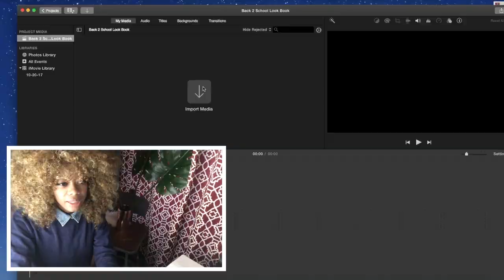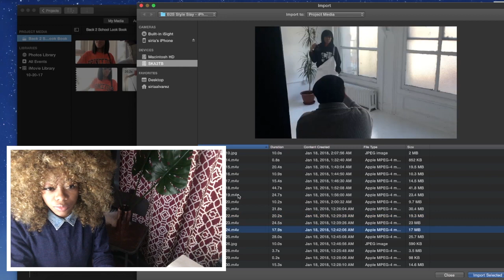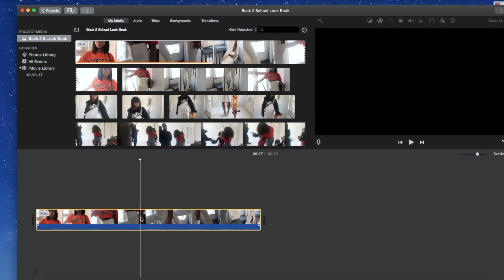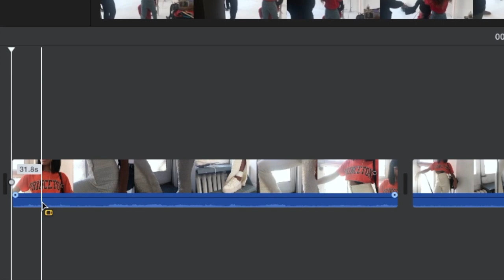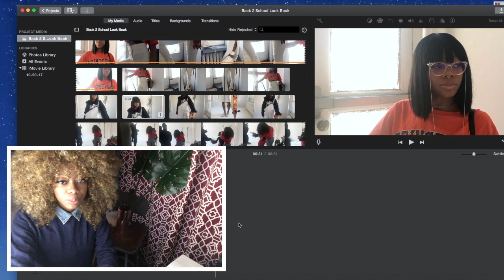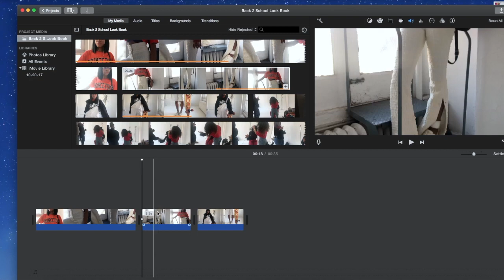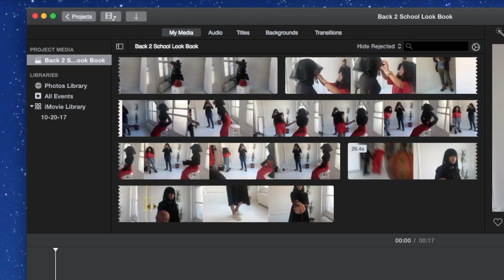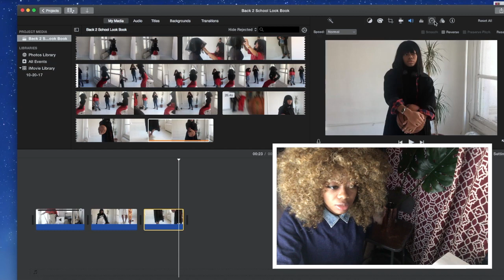How I Edit on iMovie !!! (1 of 2)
Watch along as I edit a style lookbook video on iMovie. In Part 1, I show you how to import files, add/remove to and from your sequence,   keyboard shortcuts, how to separate your clips and determine when to cut your frames, and more.

This video is continued in Part 2! Check it out!

ABOUT ME

My name is Siria! I'm an urban lifestyle and photography blogger from New York City. My content is aimed towards the urban creative community and provides resources, reviews, and inspiration to its viewers and readers.

Watch some of my other videos. They're linked below!